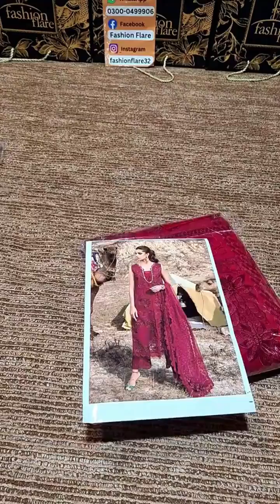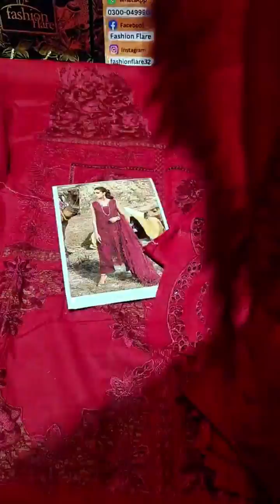𝐒𝐚𝐢𝐫𝐚 𝐒𝐡𝐚𝐤𝐢𝐫𝐚 𝐑𝐎𝐔𝐆𝐄 𝐋𝐮𝐱𝐮𝐫𝐲 𝐋𝐚𝐰𝐧 𝟑 𝐏𝐢𝐞𝐜𝐞 - 𝟏𝟎𝟖𝟒𝟏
𝐒𝐚𝐢𝐫𝐚 𝐒𝐡𝐚𝐤𝐢𝐫𝐚 𝐑𝐎𝐔𝐆𝐄 𝐋𝐮𝐱𝐮𝐫𝐲 𝐋𝐚𝐰𝐧 𝟑 𝐏𝐢𝐞𝐜𝐞 - 𝟏𝟎𝟖𝟒𝟏 - 𝐍𝐞𝐰 𝐀𝐫𝐫𝐢𝐯𝐚𝐥, 𝐏𝐫𝐞 𝐁𝐨𝐨𝐤𝐢𝐧𝐠 - 𝗟𝗶𝗺𝗶𝘁𝗲𝗱 𝗦𝘁𝗼𝗰𝗸 𝗮𝘁 𝗙𝗮𝘀𝗵𝗶𝗼𝗻 𝗙𝗹𝗮𝗿𝗲 𝗥𝗲𝘁𝗮𝗶𝗹 𝗢𝘂𝘁𝗹𝗲𝘁 & 𝗢𝗻𝗹𝗶𝗻𝗲 𝗦𝘁𝗼𝗿𝗲 ✨